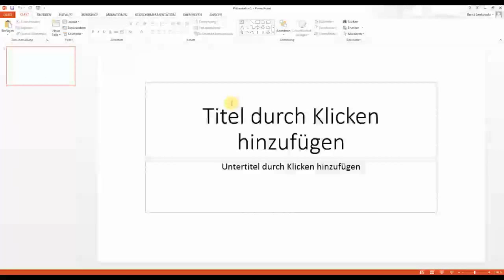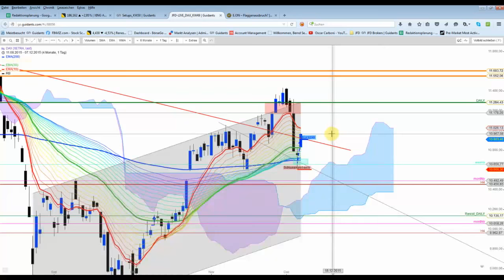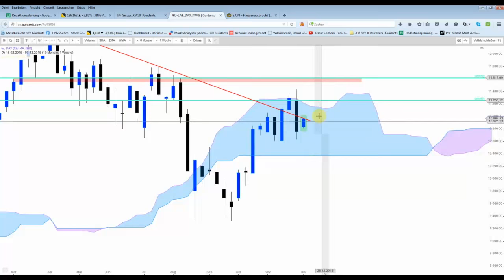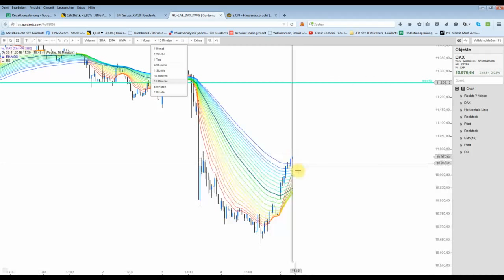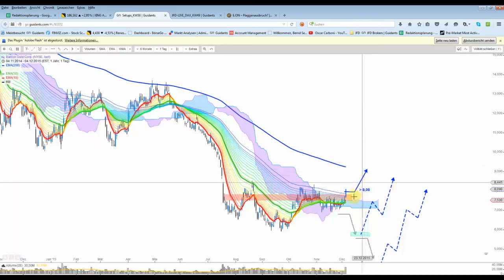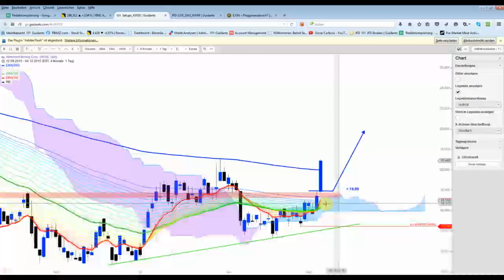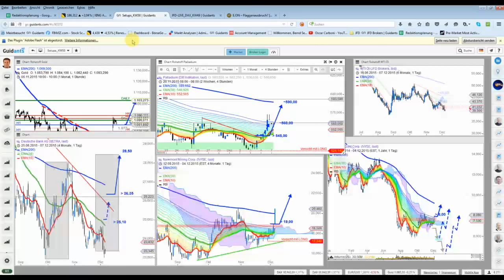DAX - Sehr positiver Wochenbeginn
Dadurch konnte das Freitags-Setup extrem erfolgreich (über 200 Punkte möglich) abgeschlossen werden. Wichtiger Kursbereich liegt nun zwischen 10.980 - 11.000 Punkten.